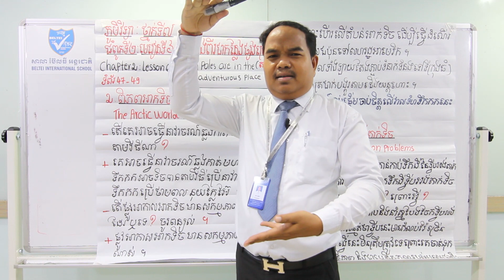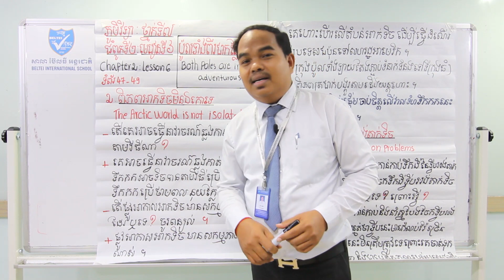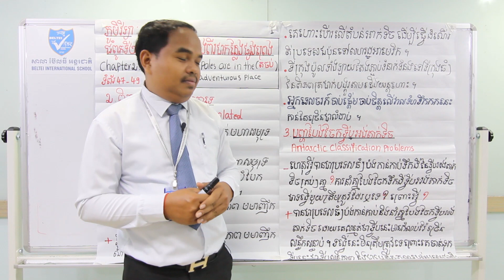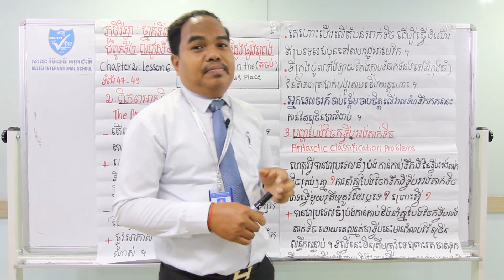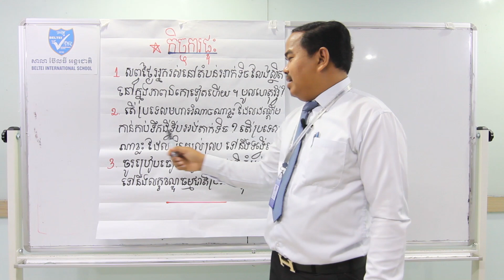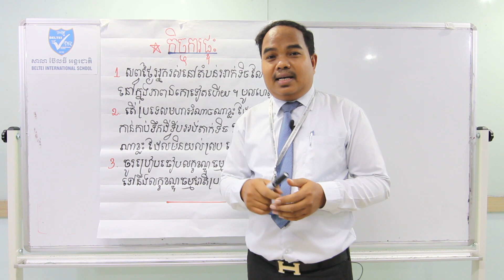04. G7 - ភូមិវិទ្យា - មេរៀនទី៦ ប៉ូលទាំងពីរជាកន្លែងផ្សងព្រេង (តចប់) (BELTEI)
ថ្នាក់ទី៧
មុខវិជ្ជា: ភូមិវិទ្យា
មេរៀនទី៦ ប៉ូលទាំងពីរជាកន្លែងផ្សងព្រេង (តចប់)